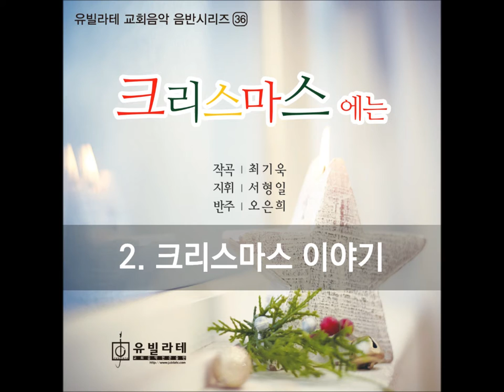[유빌라테 성탄절 칸타타] 최기욱 '크리스마스에는' 中 2. 크리스마스 이야기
성탄절 칸타타 "크리스마스에는" 은 해마다 돌아오는 성탄절을
특별하게 맞이하길 원하는 마음으로 작곡하였습니다.

"크리스마스에는"은 예수님의 탄생을 이야기 들려주듯 하나하나의 장면을 시간전개 순으로 그려갑니다.
아름답고 기쁜 성탄이야기를 듣고 온 성도들이 아기 예수께 경배하며 하나님을 찬양하고
온 세상에 구원의 기쁜 소식을 선포하길 권면하는 내용으로 구성됩니다.